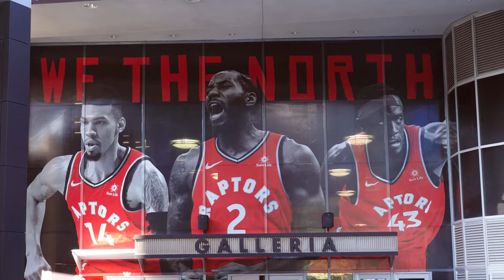Planet Blue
While there are over two dozen resorts in the Ikon family – only six are in Canada. One of those is only 90 minutes north of the reigning NBA Champions  – welcome to Blue Mountain Resort.